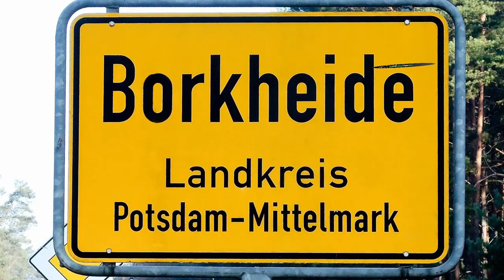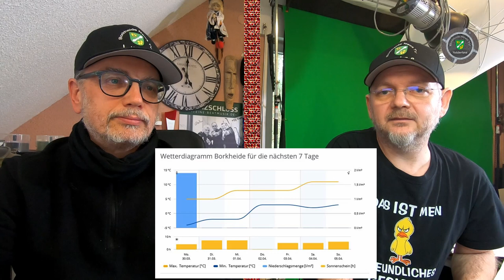Wenn sonst nichts los ist in Borkheide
Informationen der Woche aus Borkheide: Matze unrasiert; wir bauen eine Mauer; Stunde verloren; BNTV hatte Geburtstag; Infos zu Corona; Mundschutz für den "guten Zweck"; letzter Aufruf für den "Kunst und Kulturpreis Borkheide"; Danke an die Helfer; Matze mit Schneewetter im Gepäck und ganz zum Schluss unsere Gastboygroup Singkreis "Blauer November". Bleibt home und safe wünscht euch das Team vom BNTV!

Text: Matze & Lutze
Musik schlecht gecovert von Heino: Matze & Lutze